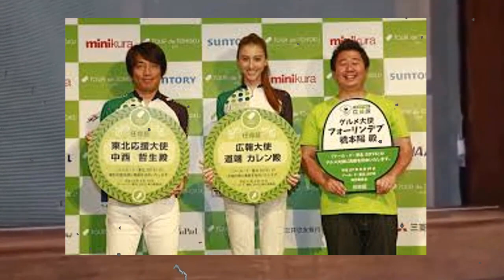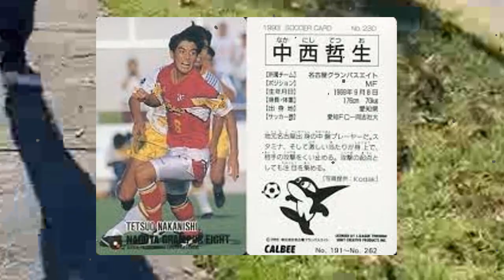中西哲生の娘が他殺と言われる５つの証拠...